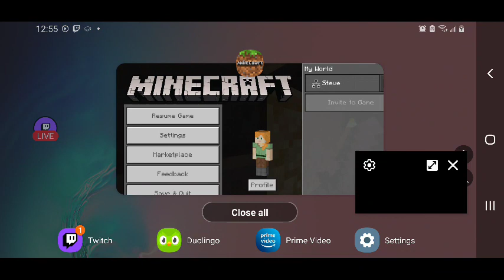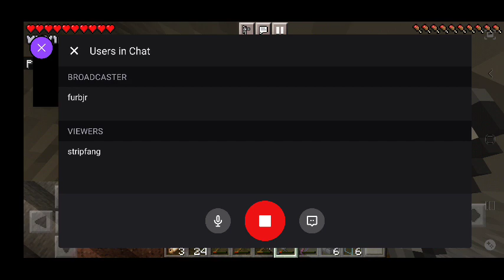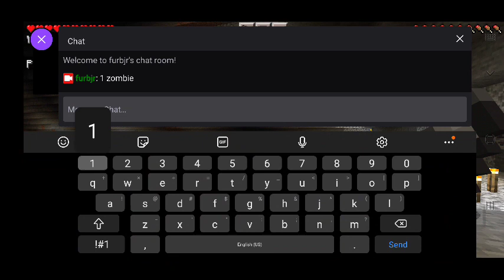FURBjr Is Digging His Own A-Hole: Digital Excavation and Quarrying #3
In this session FURBjr excavates the A-Hole, and quarries the stone around it.

FURBjr also listens to The Enchiridion by Epictetus as read by John Pederson.